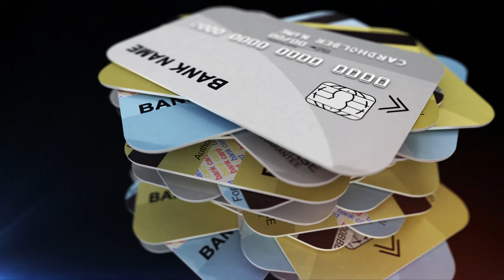Credit Cards 101 (Mistakes Everyone Makes)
Credit Cards 101; letting you know the do's and dont. How to get ahead with credit. Also, credit churning explained in the video. Please comment and join the conversation.